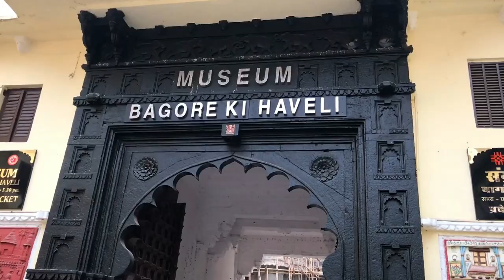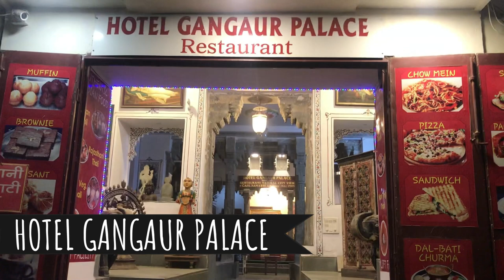Udaipur | A Happy Vlog 😄 | 'Shayad' song Love Aaj kal Location | Wierd Camel Ride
Hey Guys!! This video is about Love Aaj kal Movie location and few more location/Fun activities.

Doodh Talai Lake or Dudh Talai lake, is a small pond located adjacent to the Lake Pichola, near Shiva Niwas Palace (residence of Maharana Fateh Singh), in the heart of Udaipur, Rajasthan

Doodh Talai lake shares a common link road with another picturesque attraction Lake Pichola. Doodh Talai is surrounded by small hillocks which hosts Deen Dayal Upadhyay Park, and Manikya Lal Verma Garden (or Rock Garden or Musical Fountain Garden). Doodh Talai Lake provides few options for fast food centers, camel and horse rides and boat ride

Attractions:

Manikya Lal Verma Garden

The Manikya Lal Verma Garden (also known as Doodh Talai garden), has views of Lake Pichola and Doodh Talai Lake. It was constructed in year 1995 by Nagar Parhisad (Municipal Council) Udaipur. There are steps constructed to reach to the garden, as well as a separate road for vehicles. This hillock also has the Karni Mata Temple on the top. Inside the temple there is a white stone idol of the goddess Karni Mata.

Pandit Deen Dayal Upadhyay Park

Pt. Deen Dayal Upadhyaya Park is another small garden located on the adjacent hillock to Manikya Lal Verma Garden. It was developed by Urban Improvement Trust (UIT) Udaipur. It also has Rajasthan's first "Musical Fountain" manufactured by "Yagnik Mechanical Engineering Works". It offers a sunset point, from where the sun sets in the lap of lake Pichola reflecting crepuscular light.

The Ropeway

There is a ropeway from top of Deen Dayal Upadhyaya Park, which takes tourists to the Karni Mata temple. This ride is at a height of around 500 meters, and runs over a fixed grip mono cable. It is the first ropeway of Rajasthan. It is a 4-minute ride, which gives a beautiful view of the city including Lake Pichola, magnificent City Palace complex, Sajjangarh Fort and many more, from its cabin.